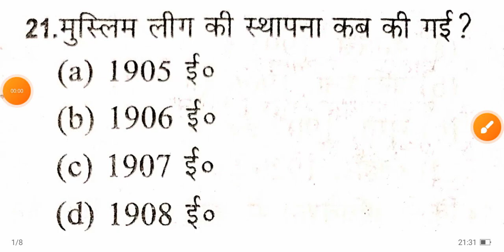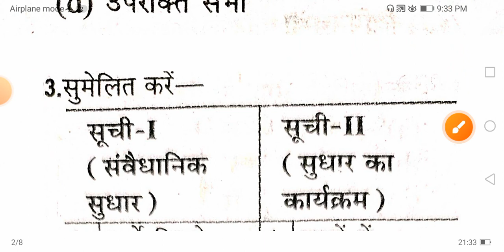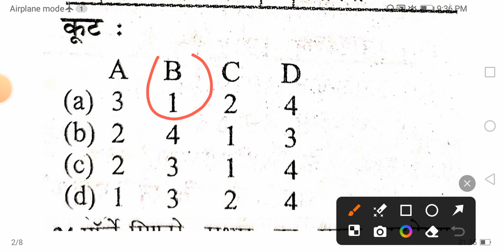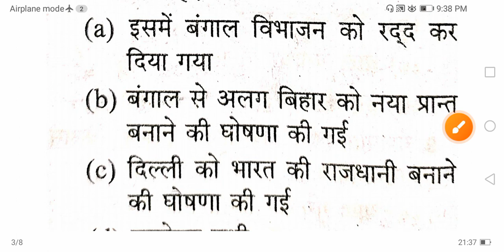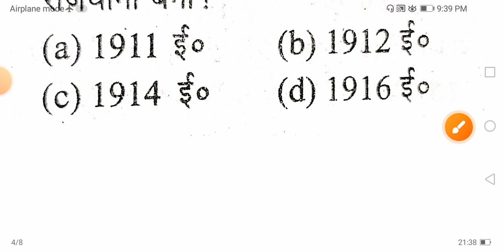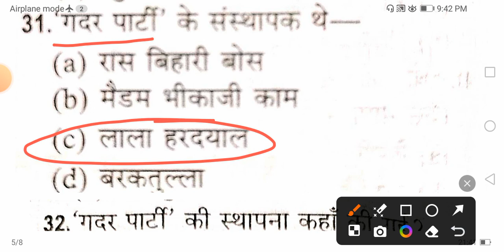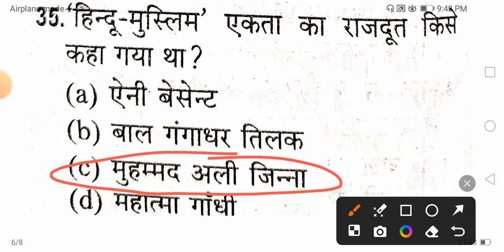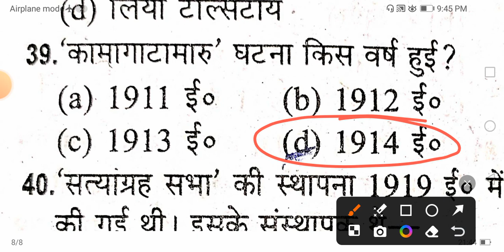BPSC Teacher 3.0 | इतिहास 🔥Set 36 💥महत्वपूर्ण प्रश्न